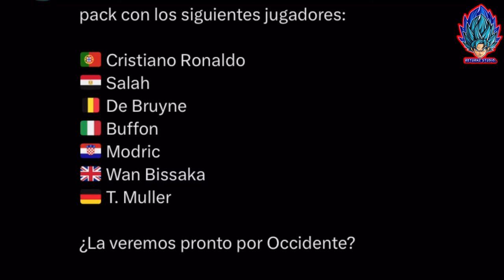อัพเดท!! หลุดแจกฟรี ภาพหลุดนักเตะใหม่ รายชื่อนักเตะสุดโหด อัพเดทการแจกฟรีเพิ่มเติม | eFootball 2023